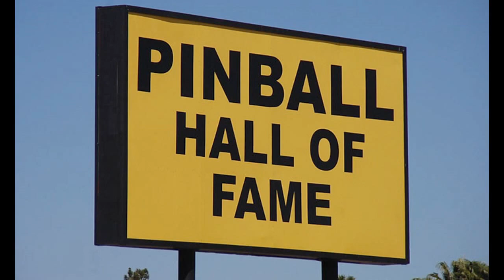(Bad Quality) Phil Barnes Plays Darkstalkers on an Ultracade Arcade Machine